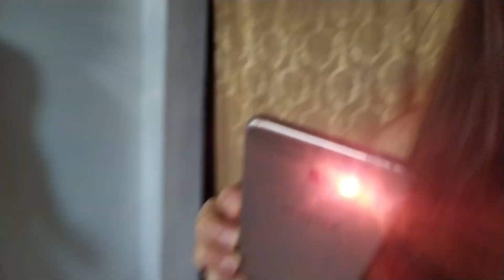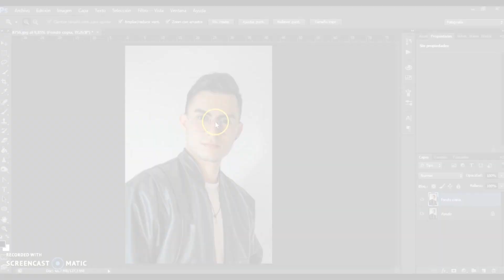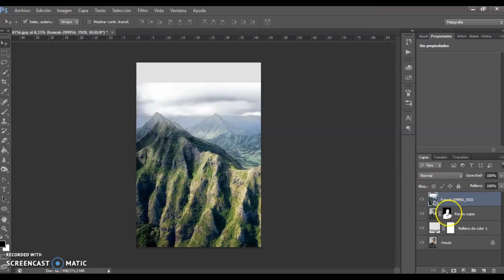IDEAS PARA FOTOGRAFÍA CREATIVA en CASA | Wil Calderón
Muy buenas, hoy les traigo una sesión de fotos en casa donde les enseñare algunas ideas de fotografías caseras creativa en casa.